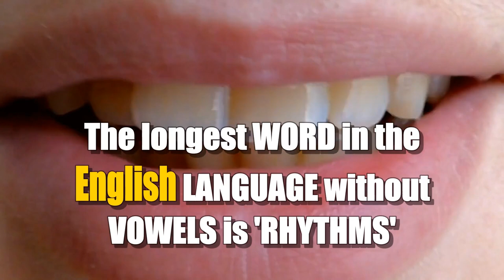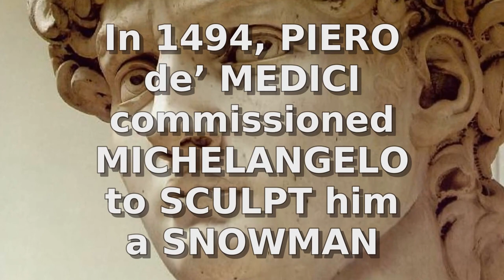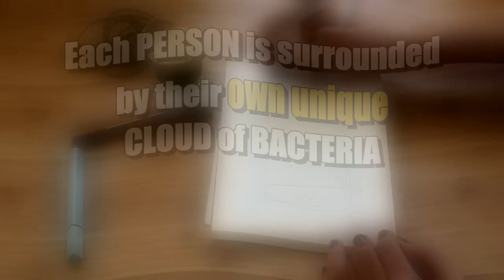Sabre-toothed tigers never existed? | Crazy Facts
Did you know? One stride of an ostrich covers between 10 to 16 feet

In this video:
Crayola is a French word that means 'Oily chalk'
Martha Stewart became a billionaire while in prison
Lithuanian men  are 200 times more likely to kill themselves than Jamaican men are
One stride of an ostrich covers between 10 to 16 feet
Peter Mark Roget (1779–1869) invented the thesaurus and the slide rule